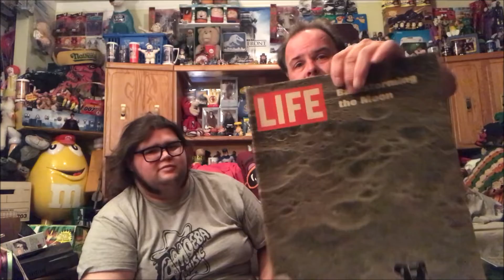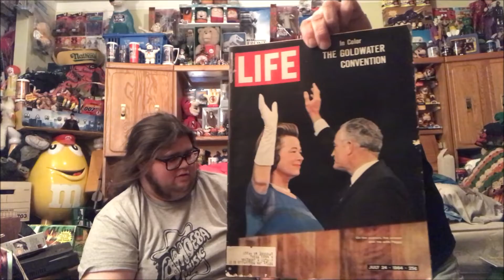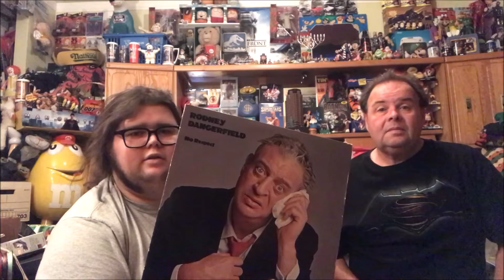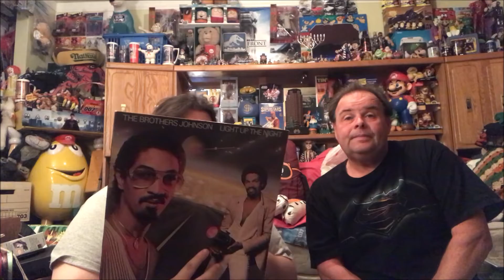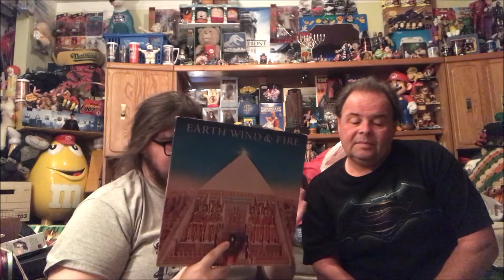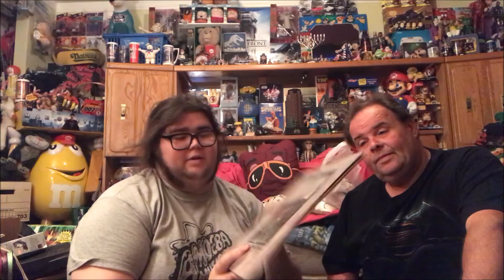Garage Sale & Flea Market Pick Ups Awesome Vinyl Haul | Jerps93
picked up an amazing collection of vinyl. some dope as fuck trading card boxes. And many more awesome things.